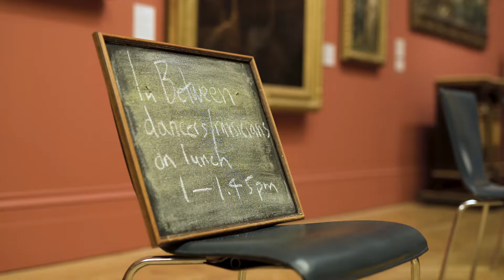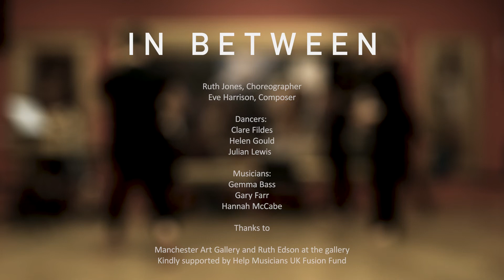In Between Overview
// in between //
Eve Harrison (composer) and Ruth Jones (choreographer)

Nearly every person must have felt they were the odd one out, sticking out, stuck in between conformity at some point. Through exploring and celebrating moments of transition, near-unisons, pauses, glances, timbre, resonances and ideas that happen in between the traditional main event of their art forms, composer Eve Harrison and choreographer Ruth Jones will create an honest collaborative language and means of expression which heightens their ability to communicate with an audience and nurtures what is so often skimmed over, both in society and in artistic collaboration.

Often cross-art collaborations are rushed and means of creative language never quite understood. By taking movement as a starting point for compositional gesture and using musical gestures to create movement as the foundation of their work, the artists will find how to express subtle and human moments of ‘in between’. With the understanding that there are many ways of communicating the same thing, the artists will endeavour to allow audiences to experience their work in aural and visual forms, separately and then together. Being based at Manchester Art Gallery, visual art and its setting will also provide stimuli for the collaborative artists to investigate the notion of in between.

Independent professional dancers and musicians from Manchester Collective and Vonnegut Collective join Sounds of the Engine House to finding a common language in a time of in between.